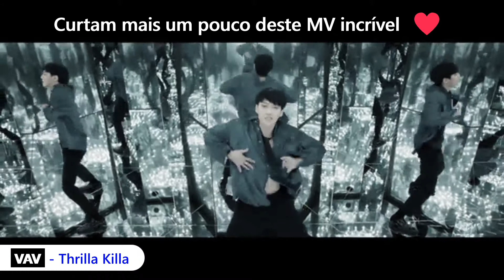Quando escuto "Thrilla Killa", penso em "Crazy Sexy Cool"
O grupo VAV foi o primeiro a me chamar a atenção no mundo de Kpop. "Thrilla Killa" é um dos mais recentes single dos meninos e eu simplesmente pirei quando vi (até tentei fazer um vídeo reaction, mas ficou muito vergonhoso pra mim kkkkkk). A questão é que: toda vez que cantam "Crazy, sexy and cool", penso imediatamente na canção de mesmo nome. As músicas nem são parecidas, contudo a menção a "Crazy Sexy Cool" já me faz viajar por esse som super fofo dos meninos do Astro.
Vocês também pensam nisso quando assistem Thrilla Killa? (ou eu sou louca?)